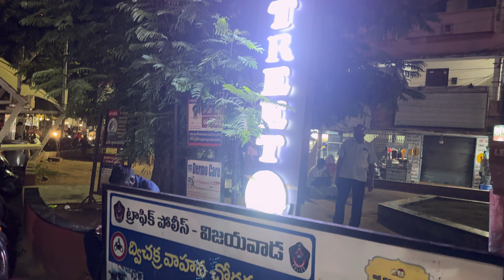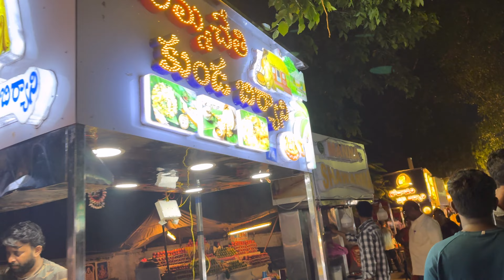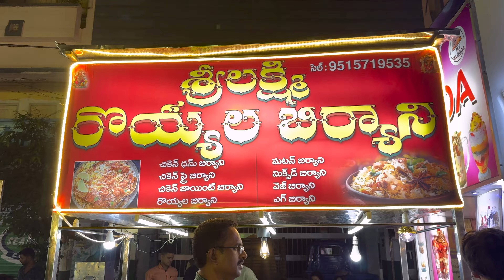విజయవాడ లో నైట్ అయితే ఎం ఫుడ్ అయిన ఇక్కడ దొరుకుతుంది | Eat street Vlog vijayawada | Vijayawada Vlogs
విజయవాడ లోనైట్ అయితే ఏయ్ ఫుడ్ అయిన ఇక్కడ దొరుకుతుంది | Eat street Vlog vijayawada | Nagesh Daddala